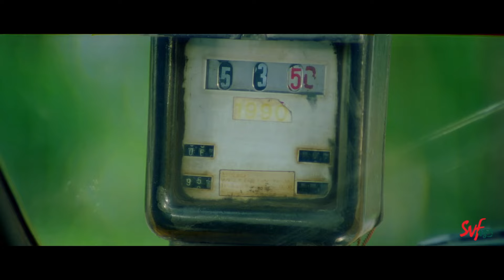শুধু জামাই আসার অপেক্ষা | Premi | Jeet | Jisshu | Chandana | SVF Ekush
বড় ভাল মেয়ে

Watch this drama from " Premi "